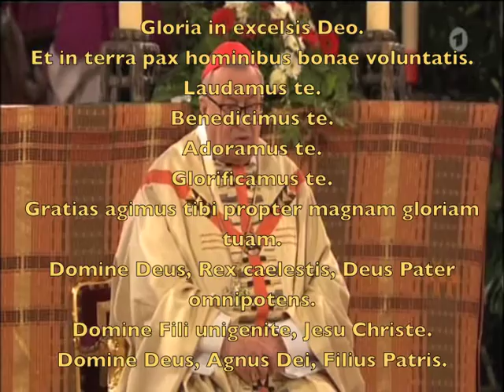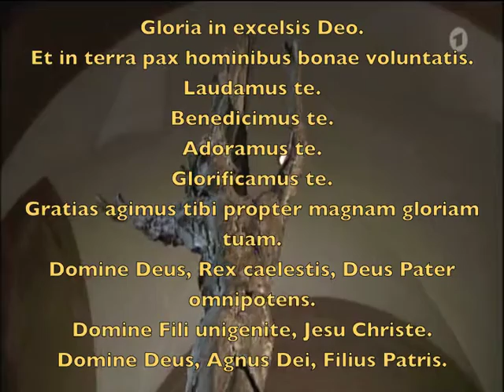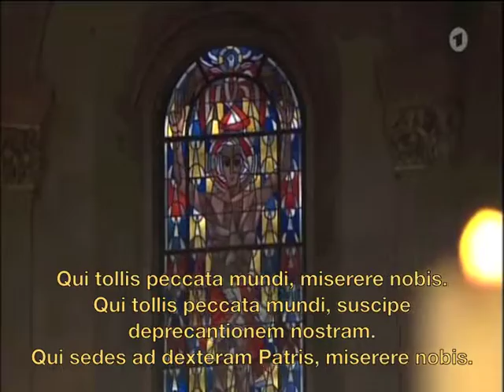Festgudstjeneste 1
Festgudstjeneste fra Mainz domkirke med Karl Lehmann.

Fredag 16. maj i år, blev der afholdt en afskedsgudstjeneste
for den 80 årige biskop af Mainz, Karl Lehmann.

Repræsentanter for kirke, videnskab, politik
og samfundet var til stede.

Ud over de fire kardinaler, Reinhard Marx, Walter Kasper, Friedrich Wetter
og Karl-Josef Rauber kom fjorten tyske lokale biskopper.
Yderligere var 20 ekstra biskopper og Emeriti fremmødt.

Fra den protestantiske side kom Jung.
Den tidligere EKD Råd præsident Wolfgang Huber,
Manfred Kock og Klaus Engelhardt.

En rækken ministre, borgmestre, distrikt byrådsmedlemmer
og parlamentsmedlemmer fra Hessen og Rheinland-Pfalz
samt formanden for den tyske Forbundsdag, Norbert Lammert,
og formanden for CDU/CSU parlamentariske gruppe,
Volker Kauder, deltog også i gudstjenesten.

Kardinal Karl Lehman var en ”institution i Tyskland”.
Sådan omtalte formanden for Europa-Parlamentet,
Martin Schulz kardinal Karl Lehmann.

”Karl Lehmann byggede broer, hvor andre byggede skyttegrave”
fortsatte Martin Schulz.

Lehmann embedstid som teolog, biskop og formand for den
tyske bispekonference havde været "karakteristisk" for Bonn og Berlin.
Hans betydning afspejler betydningen af ”oplyst teologi” i Kirken
siden Det andet Vatikankoncil.

Fra Vatikanet bragte Nuntius Eterovic en hilsen fra
Pave Franziskus der havde bevilget Karl Lehmann
afsked som Biskop af Mainz.

Ved afslutningen af gudstjenesten takke formanden for tyske
bispekonference, Kardinal Reinhard Marx, Karl Lehmann for
dejligt samarbejde.

For Facebook-venner er den ovennævnte gudstjeneste
et eksempel på storslået modreformations gudstjeneste.

Et fantastisk skue fra modreformationens tid. (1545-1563)
Den gang da kirken indkaldte til et Tridentinerkoncilet.

Se på You Tube: Palestrina oder Die Befreiung der Musik.